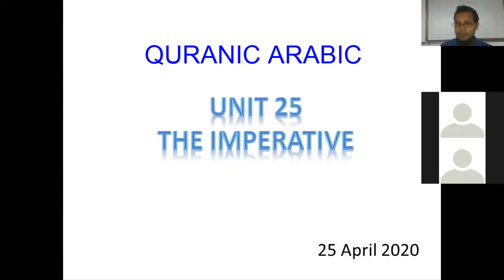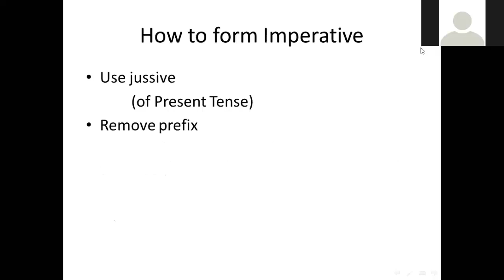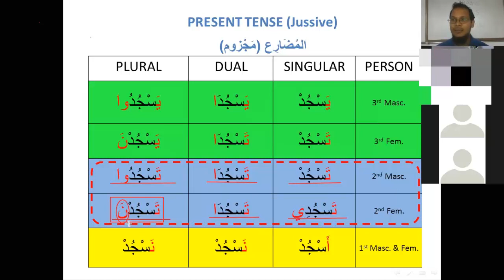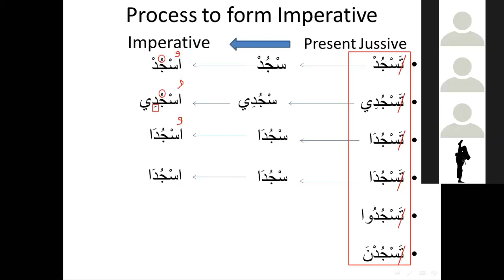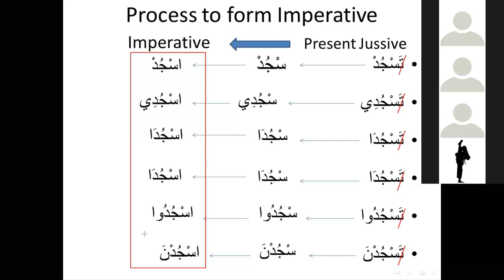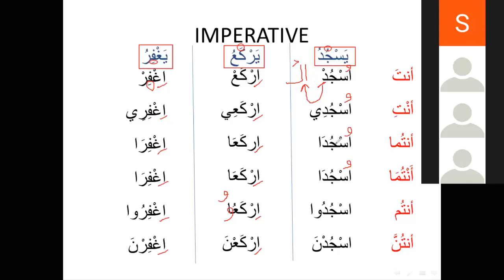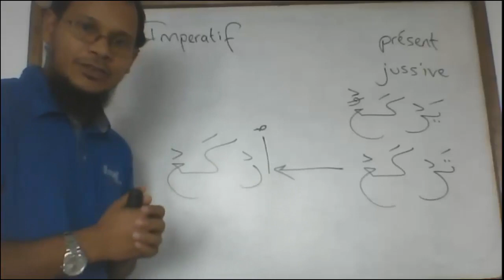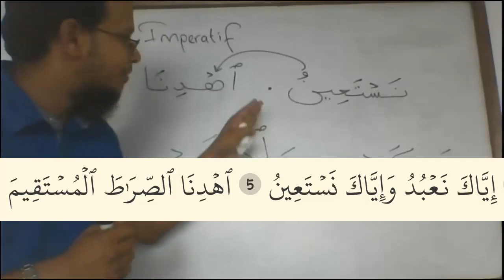Quranic Arabic, Unit 25 - The Imperative; Theory & Conjugation.